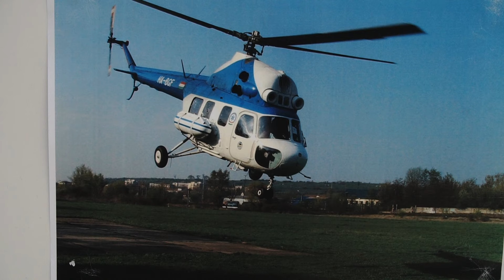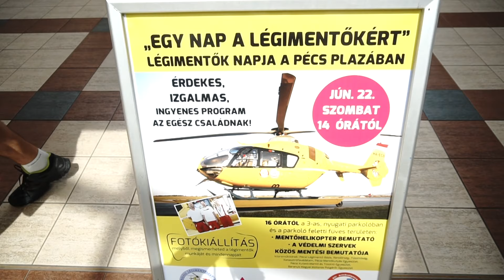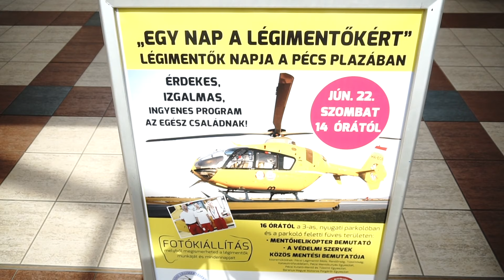A légimentők munkájával ismerkedhettek Pécsett - 2019.07.03.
Pécsre, a kertvárosi bevásárlóközpontba érkezett a légimentést bemutató vándorkiállítás. A tárlat a légimentők mindennapjait, elsősorban a területileg leginkább illetékes légimentőbázist mutatja be. A megnyitón elhangzott, hogy idén összesen 15 új, fejlettebb meteorológiai radarral, robotpilótával és éjjellátó technikával felszerelt mentőhelikopter áll munkába.